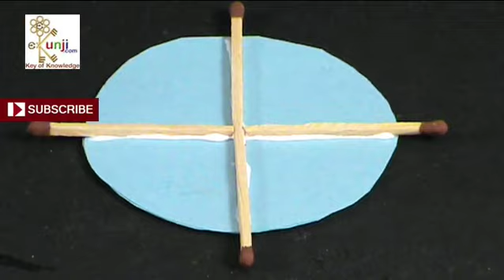Handmade Flowers - Learn To Make Beautiful Handmade Flowers From Matchsticks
Handmade flowers are always pretty and long lasting. Learn here to make handmade flowers from matchsticks. Its a good craft idea for kids.

to print this handmade flowers craft idea presented here by Sameer Goyal.

Artist : Jingle Punks
Genre : Cinematic